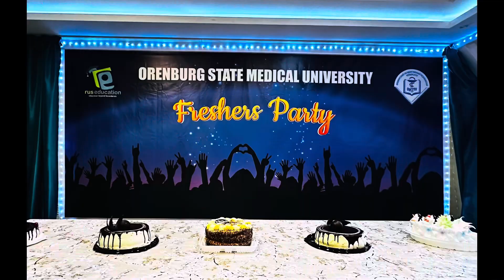Fresher’s Party ORENBURG STATE MEDICAL UNIVERSITY | Batch 2023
Hello everyone
It’s your Yash Raghuwanshi

If you have any enquiry regarding admission procees in Russia